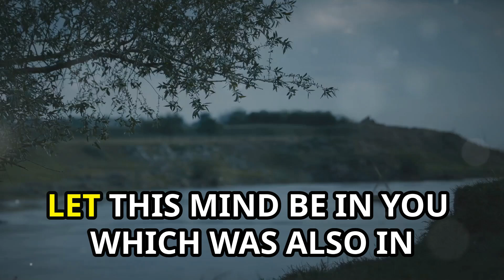Jesus Christ: God And Divine